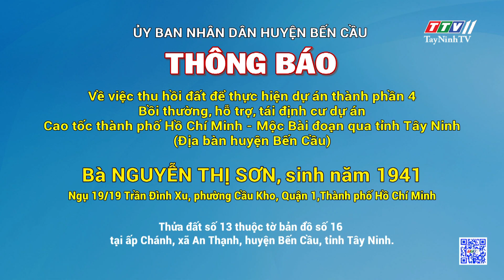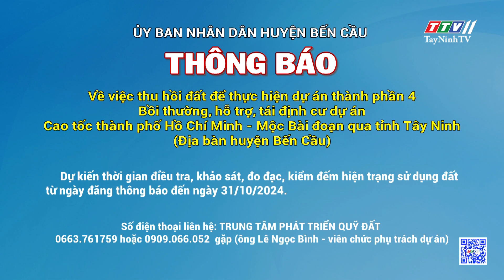UBND huyện Bến Cầu thông báo về việc thu hồi đất thực hiện dự án thành phần 4 | TayNinhTVDVC